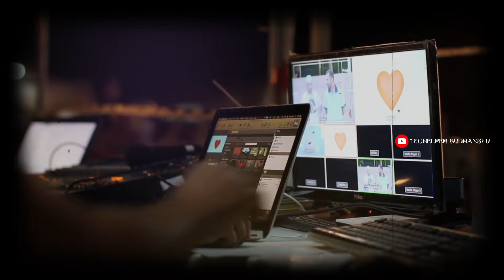Khel Khel Mein | TV Par Paheli Baar | Confirmed OTT Release Date | Satellite | Sony Max | Netflix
Khel Khel Mein | World TV Release | Confirmed OTT Release Date | Sony Max | Netflix